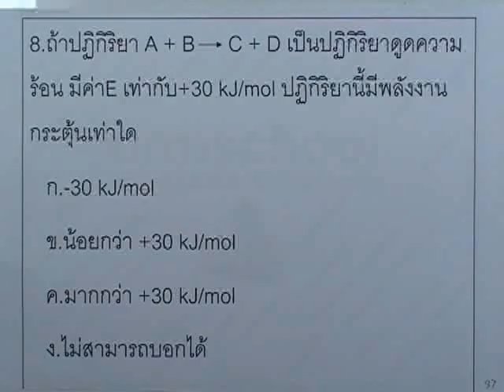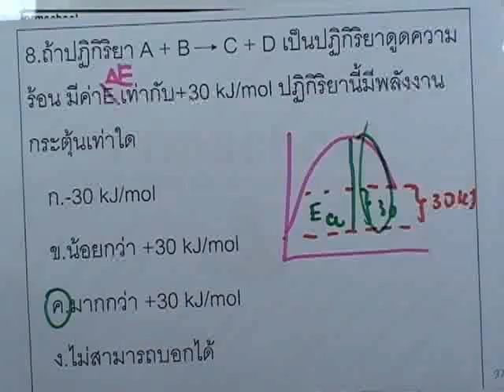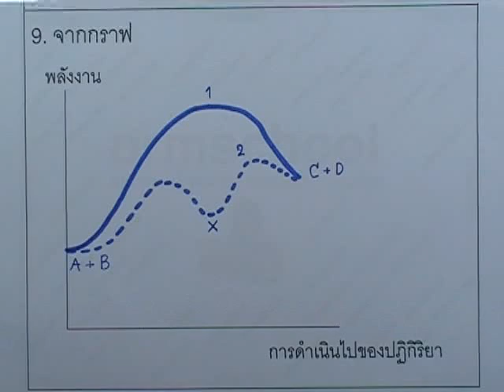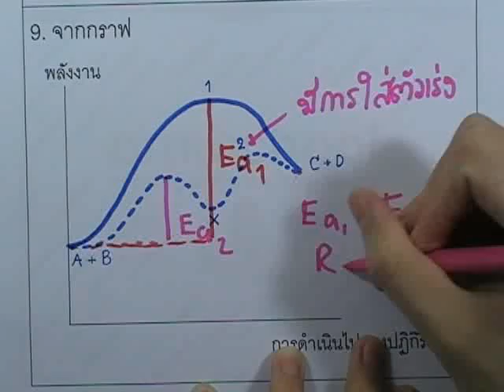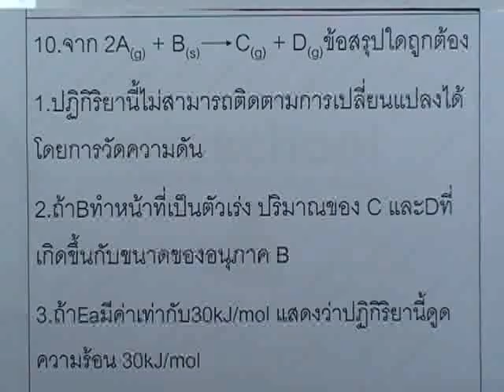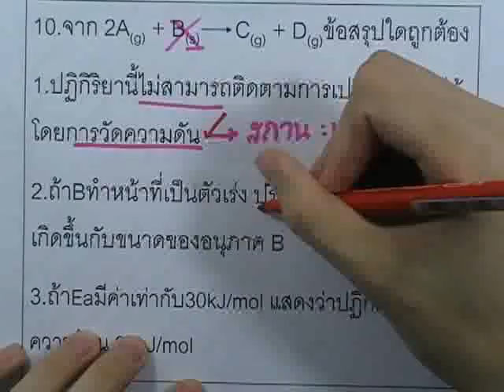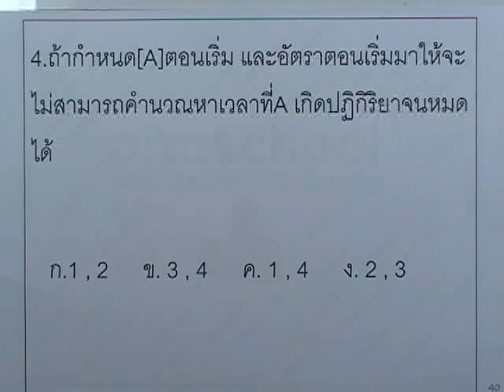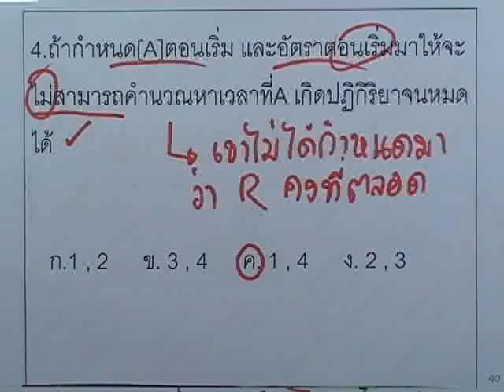ormChem3 : อัตราการเกิดปฏิกิริยาเคมี ,part09